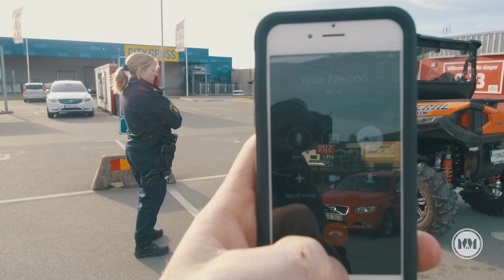MOGET MOVIES | Flippar ur med UTV